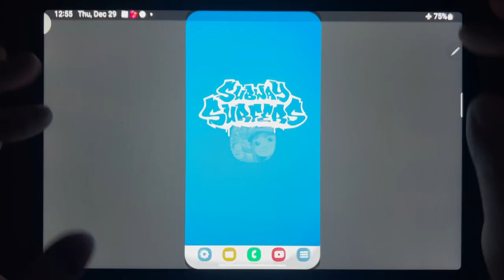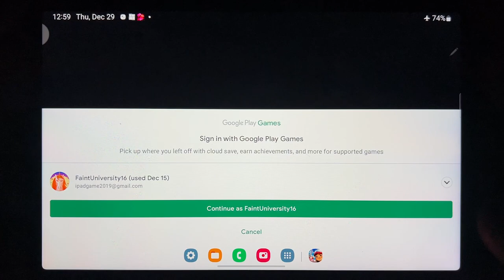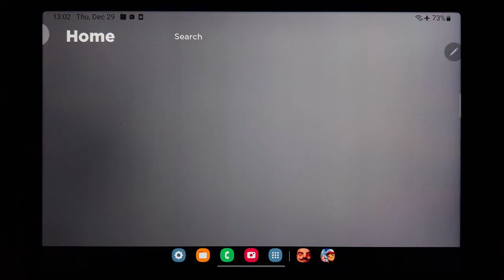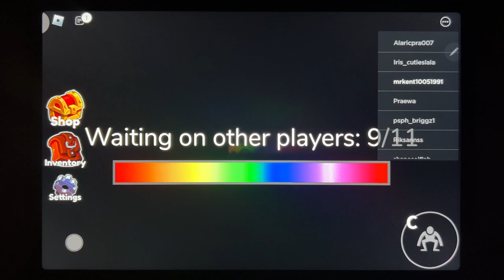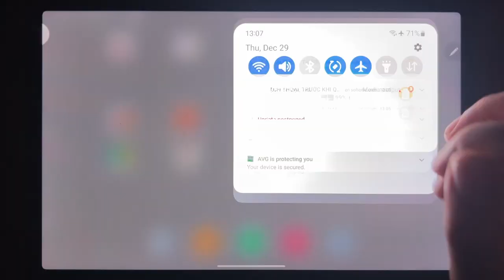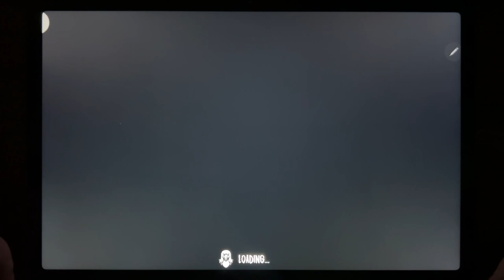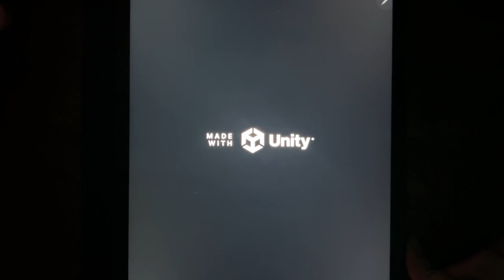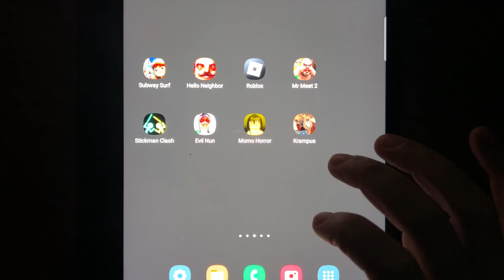Subway Surf, Hello neighbor, Rainbow Friends, Mr Meat 2, Stickman, Evil Nun, Momo Horror, Krampus